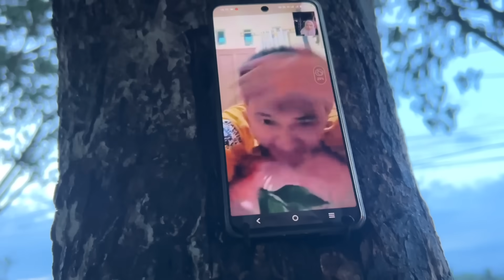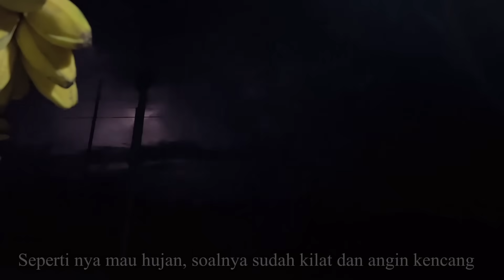JAGA JUALAN BUAH MAMA SAMPAI MALAM, KARNA MAMA DAN BAPAK LAGI PERGI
Assalamualaikum
terimakasih.